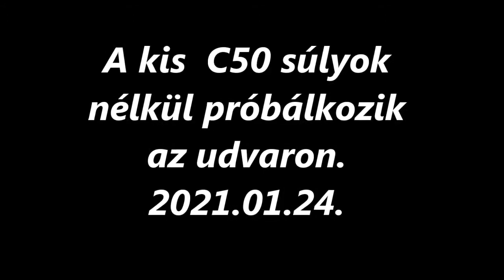R.K.V.t.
Az én kerti vasutam.  Gondoltam  még a  havazás  előtt ki viszem az udvarra  a C50-est . Súlyok nélkül vizes  pályán.  Per pillanat annyit tud  ami a felvételekből ki derül. Azért  az a  négy  LGB vagonka  nem olyan könnyű.  De teljesen jó lesz  ha be fogom súlyozni.